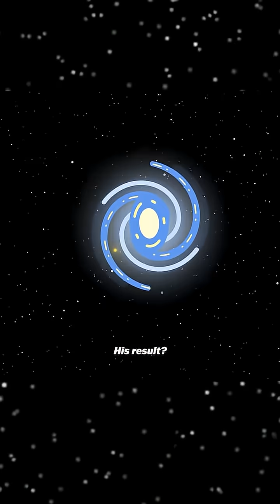“Wait… The Universe Is Still Expanding?! 😳”space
Ever wondered how scientists discovered that the universe is expanding? 🌌
In this video, we break down the evidence behind cosmic expansion — from redshift and Hubble’s Law to the Big Bang theory itself.
Learn how astronomers measure the movement of galaxies and what it means for the future of our universe.
Mind-blowing science, simplified. 🚀✨

universe expanding, how do we know the universe is expanding, expanding universe, big bang theory, hubble law, redshift explained, cosmic expansion, space science, astronomy facts, astrokobi, physics explained, science shorts, space shorts, universe facts, nasa discoveries

all credit to@AstroKobi

🚀 Welcome to Space Shorts!

Your daily dose of fun, amazing, and trending shorts – from crazy facts to life hacks, funny moments, and inspirational clips! 🌟

We bring you quick, entertaining, and easy-to-watch videos that make your day better.

✨ Stay curious, stay entertained, and enjoy the ride!

🌐 🔭 Buy the Telescope I Use!

Want to explore the Moon and planets from your own home?
Check out this high-quality beginner telescope that gives crystal-clear views of Jupiter, Saturn, and the Moon 🌕

🚀 Let’s explore the universe, one discovery at a time.